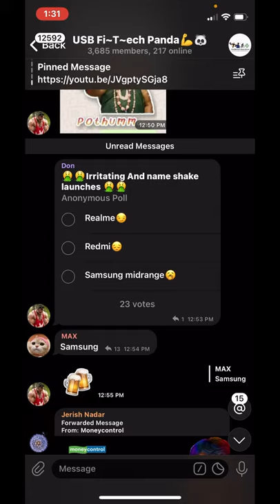Irritating and namesake launches! - Whom will you vote for?